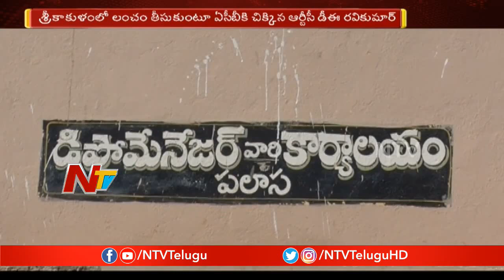ACB Raids On RTC DEO Ravi Kumar Residence in Srikakulam | NTV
ACB Officers Raided On RTCDEO RaviKumar Residence in Srikakulam and Found documents related to Unlawful assets in his home.